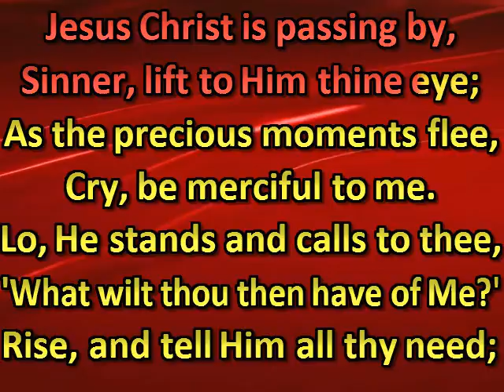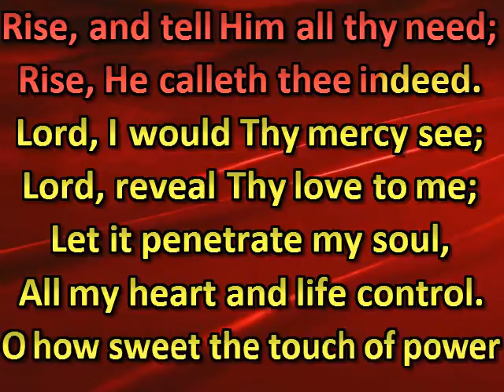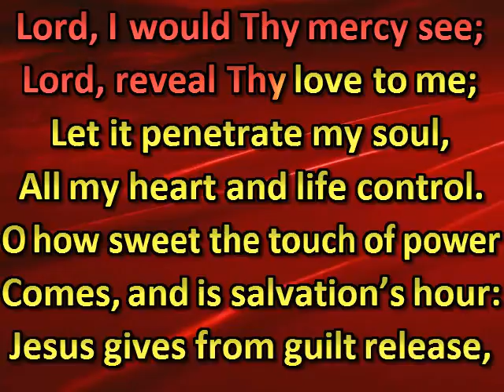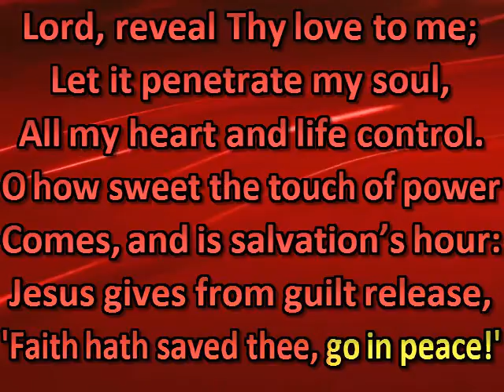Jesus Christ is passing by